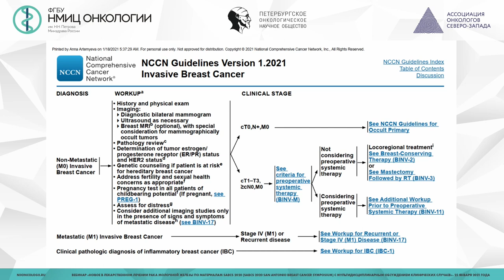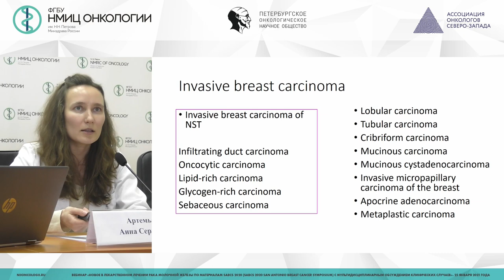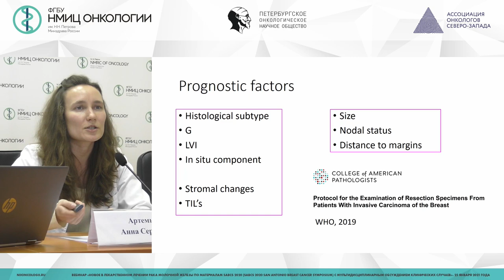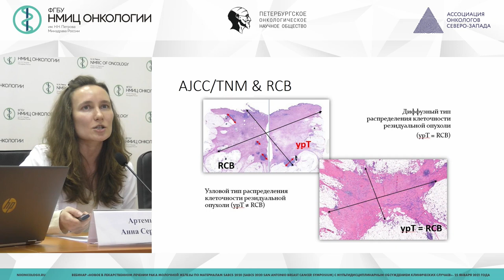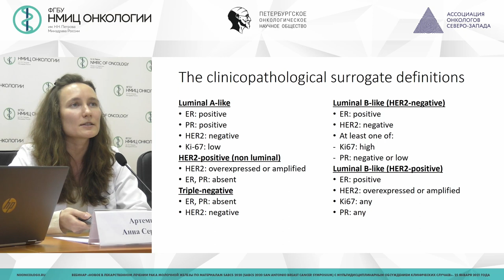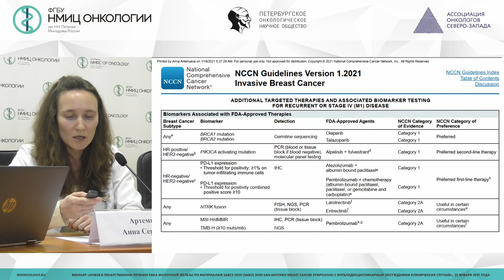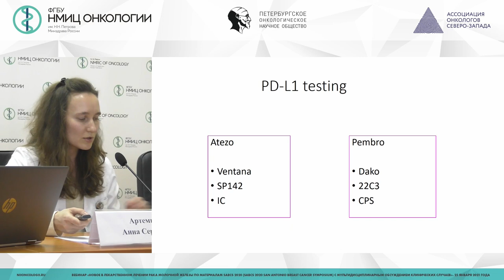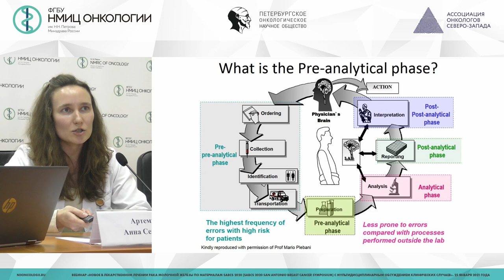Что нужно знать о морфологическом исследовании РМЖ в 2021 году? (Артемьева А.С.)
Артемьева Анна Сергеевна - заведующий патологоанатомического отделения - врач-патологоанатом, заведующий научной лабораторией морфологии опухолей, доцент отделения дополнительного профессионального образования ФГБУ "НМИЦ онкологии им. Н.Н. Петрова" Минздрава россии, к.м.н.